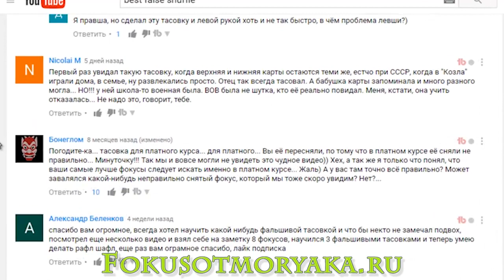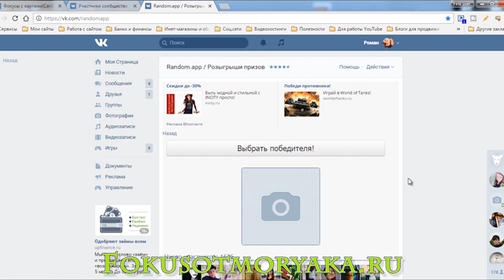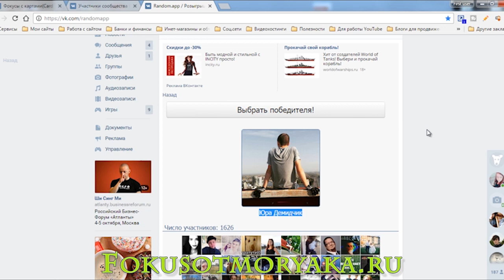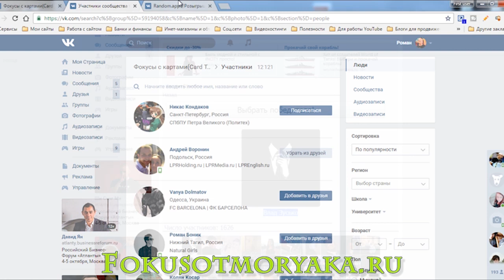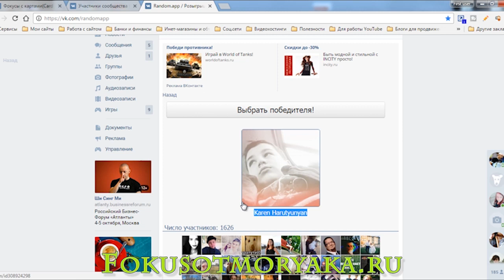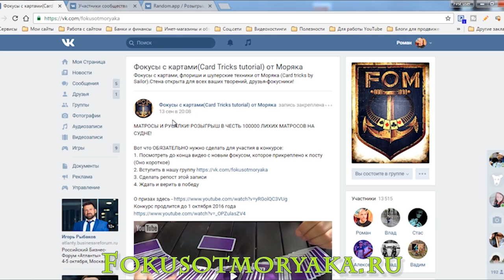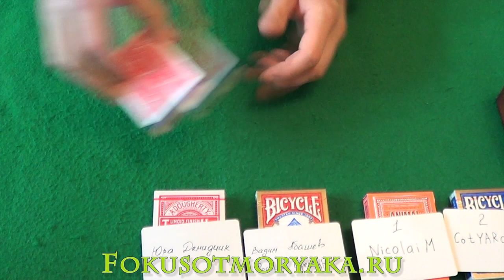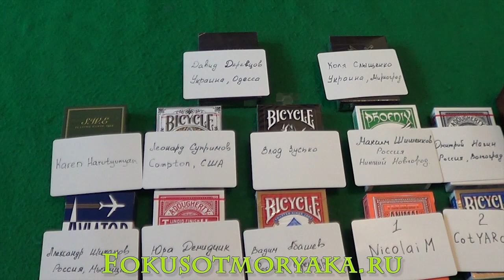Итоги Конкурсов в Честь 100000 Подписчиков. Фокусы с Картами от Моряка. Card Tricks by Sailor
Фокусы с Картами от Моряка. Card Tricks by Sailor. Смотрим и ищем себя в числе победителей!